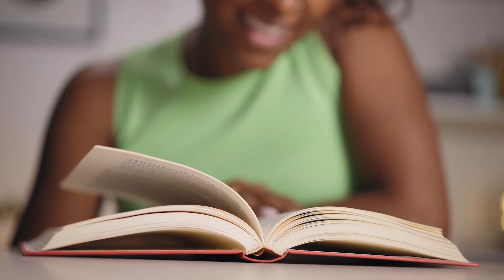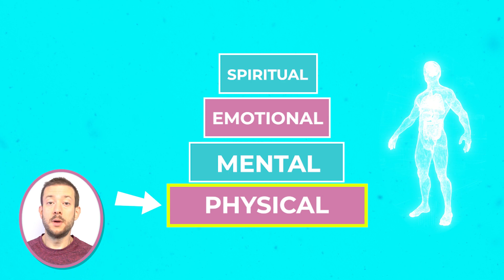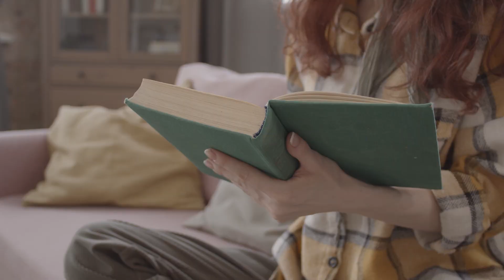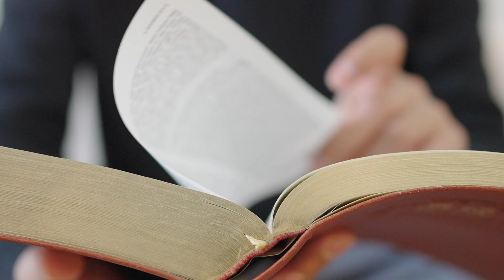Don't Trust Diet Books for Weight Loss ❌ Why They Fail and How to Succeed!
👋 Have you read a weight loss book and found that it hasn't really helped you?

In this video I explain why.

𝑫𝒐𝒘𝒏𝒍𝒐𝒂𝒅𝒔